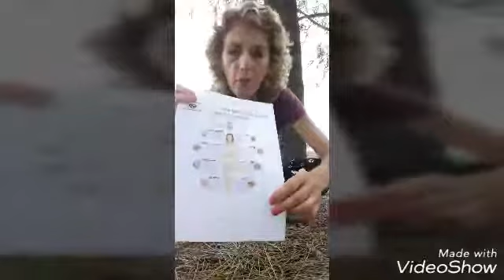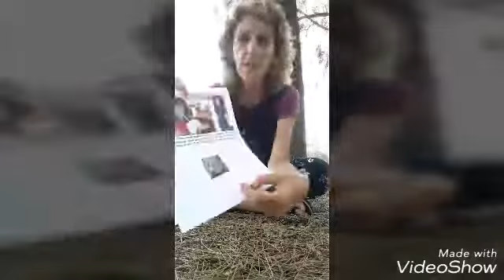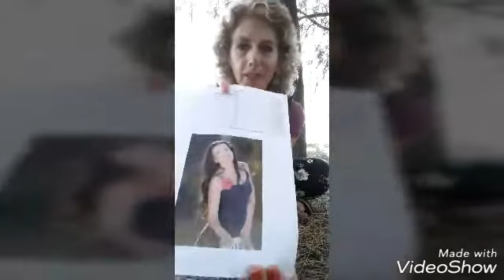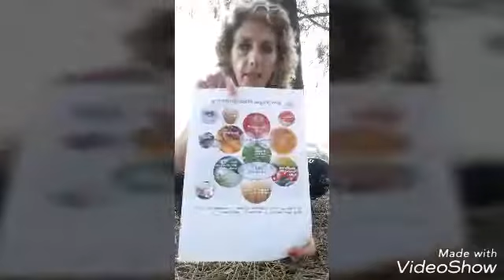Raw Plant Foods - The Power of Raw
Part 1 - Why I choose raw plant foods.

I like to present my videos fairly informally...not too scripted.